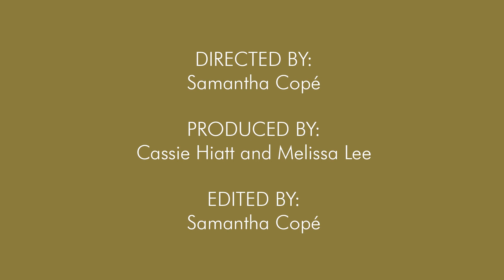By Study, By Faith: Dr. Chantel Sloan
Dr. Chantel Sloan is a professor at BYU. In this video, she tells her story about her interests in Public Health and how her mentors helped and shaped her academic journey.

Video Credits: Media Arts Program in the BYU Theatre & Media Arts Department

By Study, By Faith: Chantel Sloan

Directed and Edited by: Samantha Copé
Produced by: Cassie Hiatt and Melissa Lee
Sound Design by: Samantha Hill

This video was created as part of a 10-part web series developed by the BYU Theatre and Media Arts Department in collaboration with the Faculty Women’s Association. To view more about this web series visit bystudybyfaith.byu.edu.